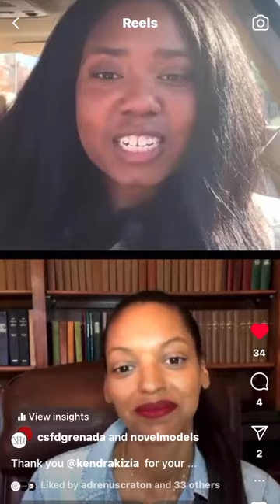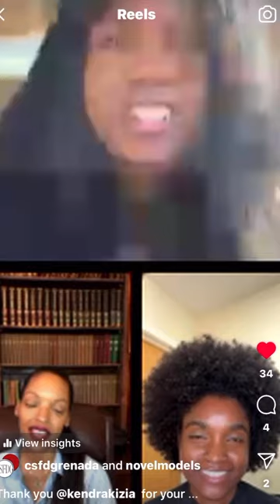CSFDG x NOVELMODELS | Spring 2024 IG Live Panel Discussion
The Council on Sustainable Fashion & Design of Greneda invites NOVELMODELS Founder and Executive Manager Adrénus Craton, and international model Kendra Kizia, for an IG Live Panel discussion on the role of models in shaping a sustainable fashion future. Moderated by Shannen Henry, MSc, CEO of KayliaGroup and Head of Sustainable Development at CSFD Grenada.